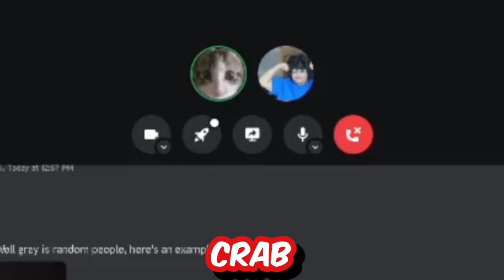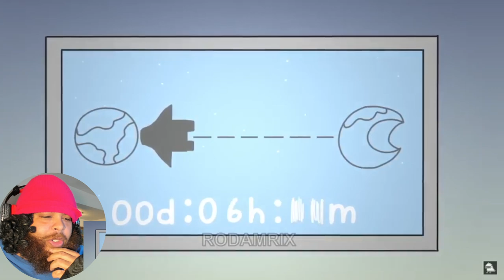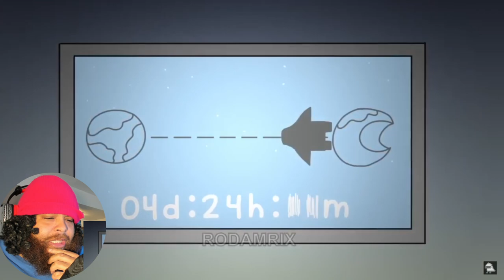Among Us Animation Alternate 2 Part 1 - Rescue 1/2 @Rodamrix Reaction!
FOLLOW HIM: @darkcrab7388